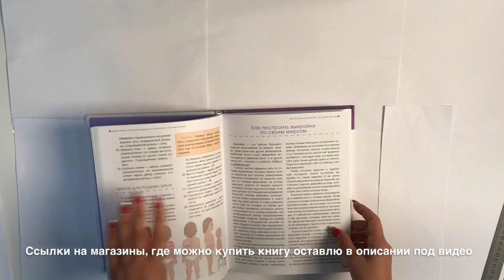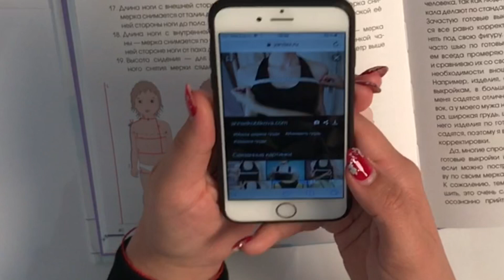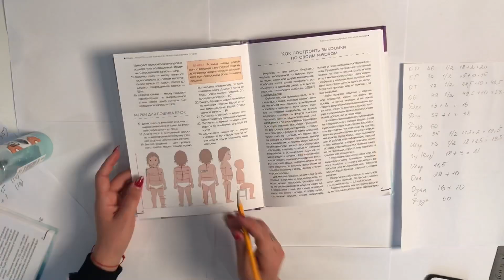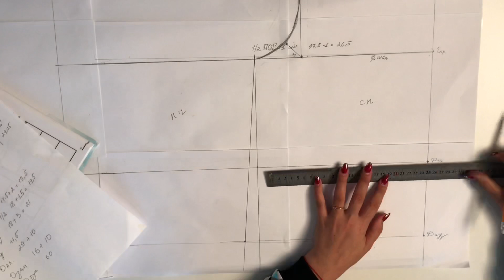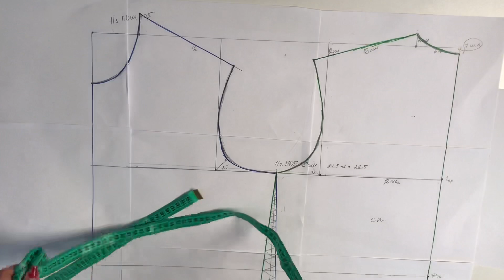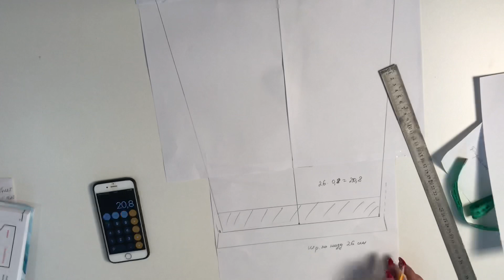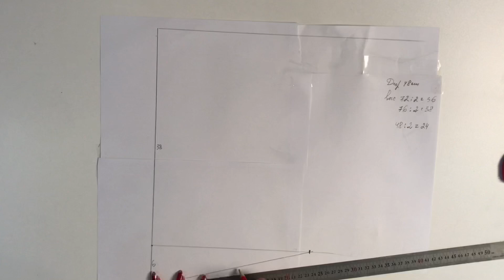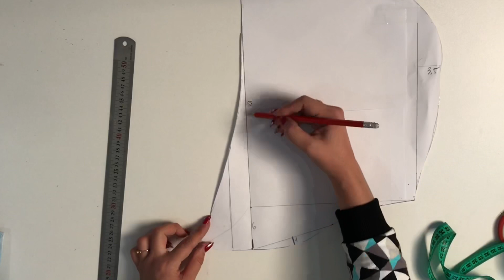Женская толстовка с капюшоном свободного кроя. Построение выкройки |TIM_hm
Всем привет)

В этом видео я хочу вам показать, как можно построить выкройку женской толстовки с капюшоном свободного кроя. Выкройка рассчитана на трикотаж футер трехнитка с начесом

Мои машинки:
- Оверлок Brother HF4000ST STRONG & TOUGH